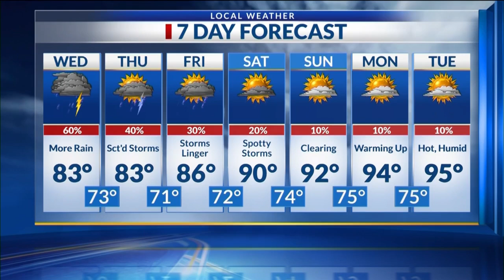Midday Ark-La-Miss News Update: July 24, 2024